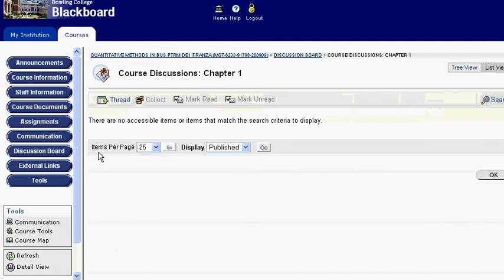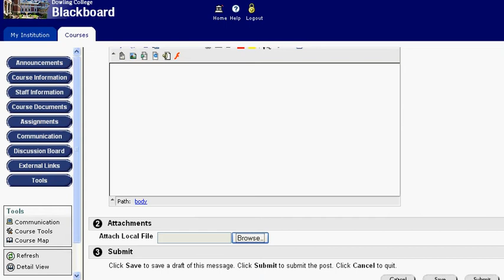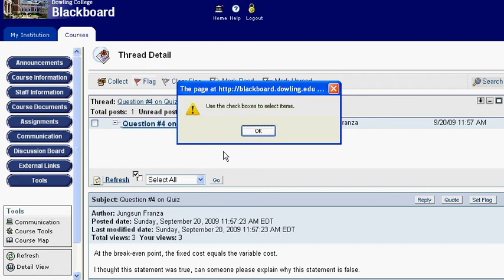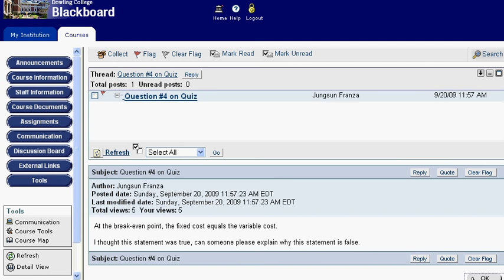How to Use Blackboard's Discussion Board Feature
This video will show you how to use Blackboard's Discussion Board feature.